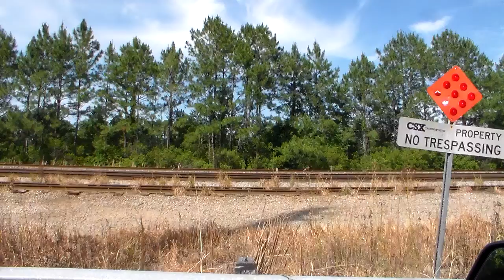Amtrak Silver Meteor and CSX Power Meet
Northbound Silver Meteor meets CSX power at North end of CSX Moncrief Yard outside of Jacksonville, FL.  Filmed May 15, 2016.